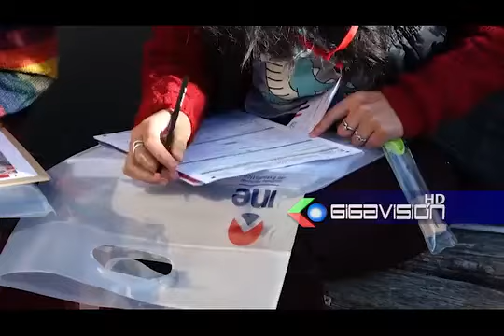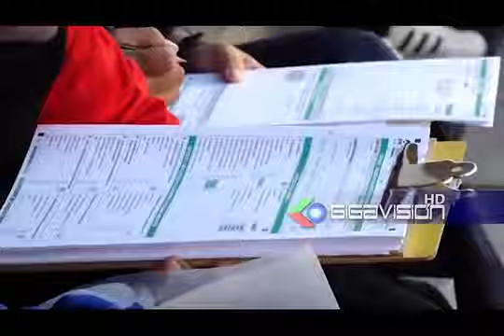Alcaldesa Copa plantea auditoría al censo no cree que sean menos del millón espera información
Alcaldesa Copa plantea auditoría al censo no cree que sean menos del millón espera información detalla para buscar solución salomónica

La alcaldesa de El Alto, Eva Copa, propuso realizara una auditoría a los datos del Censo 2024, ante las dudas de los resultados por lo que espera conocer en detalle los datos, desagregados por distrito y zona, para informar a las bases y para salir en defensa de la urbe alteña, sin embargo, por ahora descartó movilizaciones bajo el argumento de no afectar a la economía por lo que se quiere tener una solución salomónica.